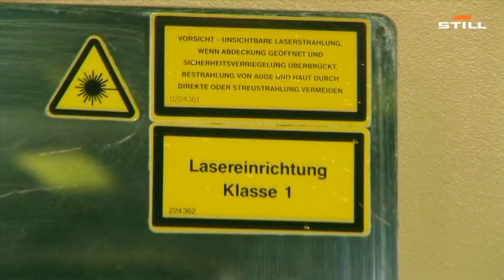Produkcja wózka widłowego krok po kroku cz. I: Cięcie i tłoczenie elementów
Nim złożony z tysięcy elementów wózek widłowy wyjedzie z hali produkcyjnej, konstruktorzy i technicy firmy STILL wykonują wiele, precyzyjnie zaplanowanych czynności. Proces technologiczny rozpoczyna się od wycięcia stalowych elementów konstrukcyjnych za pomocą lasera o dokładności wynoszącej +/- 0,1 mm. Tak przygotowane części poddawane są nadającemu im ostateczny kształt tłoczeniu na prasie o sile nacisku sięgającej 1000 ton. Brzmi imponująco, a jak wygląda? Przekonajcie się sami, oglądając pierwszy odcinek serii „Produkcja wózka widłowego krok po kroku”.